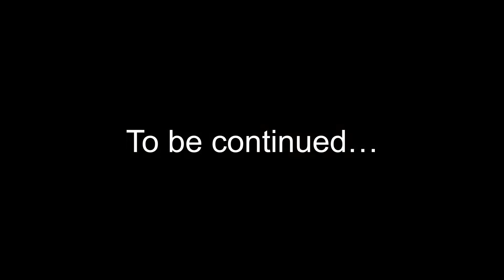2022 09 22 Hasselblad X2D-100c with XCD135mm f2.8 & 1.7x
In silent mode